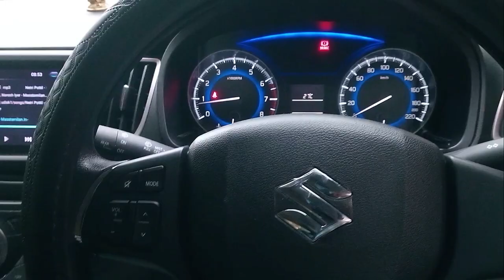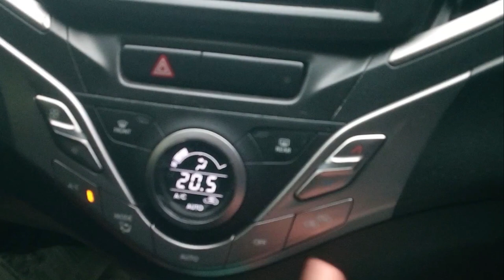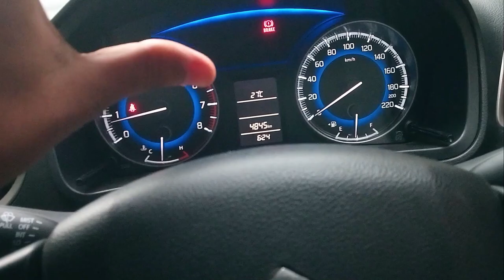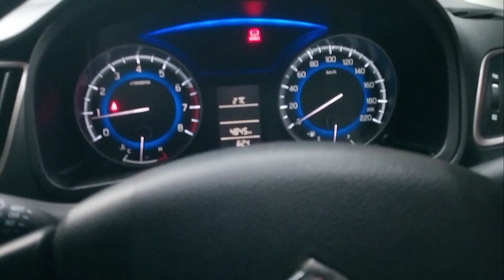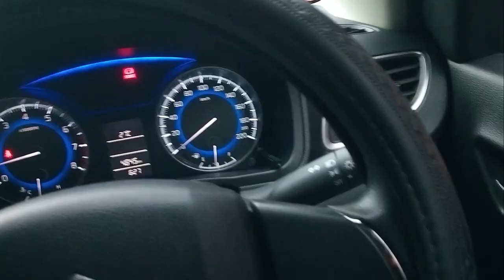How to remove fog from car glass